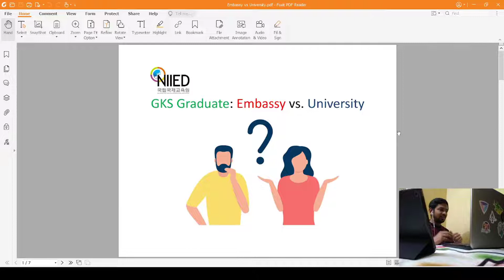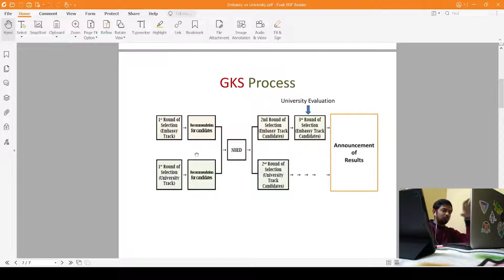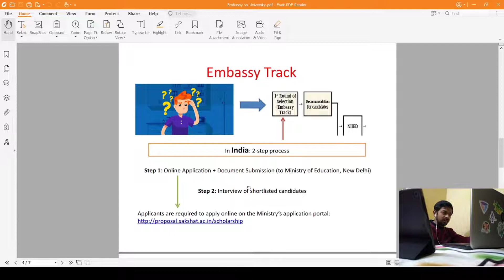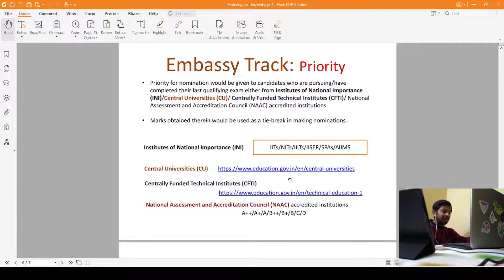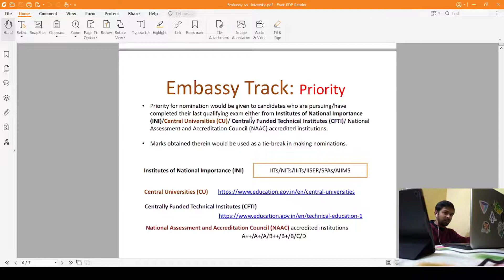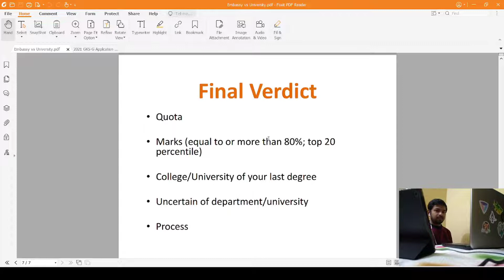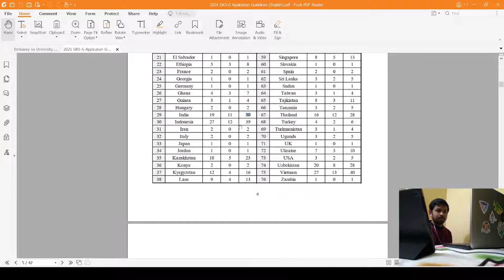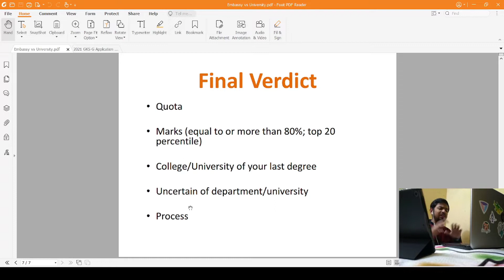GKS (KGSP) Graduate: Embassy vs University track | What to choose? [Hindi + English]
This video explains each of the tracks (embassy and university) available to you for applying to the Global Korea Scholarship (GKS) aka KGSP.

After watching this detailed analysis of both the tracks, you can decide for yourself which track suits you more!

*The video is more suitable for Indian applicants as I have explained the process of embassy track starting from the Ministry of Education, New Delhi, India.

Chapters:
0:00 Introduction
1:52 GKS Process
4:37 University Track
6:23 Embassy Track
14:40 University Track (Again!)
17:11 Final Verdict
23:12 End Credits

Hope you enjoy and learn something from the video!

Feel free to message me with your questions and like the video if you like it! If you really like it, why not subscribe and make all your dreams come true. (Subscribing to a YouTube channel is like blowing out candles on a birthday cake - so you can do this).